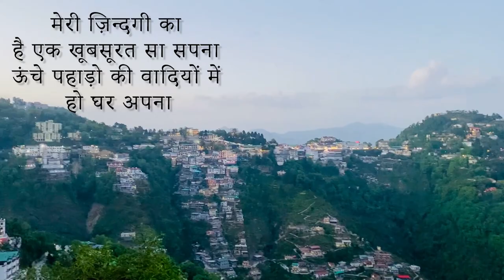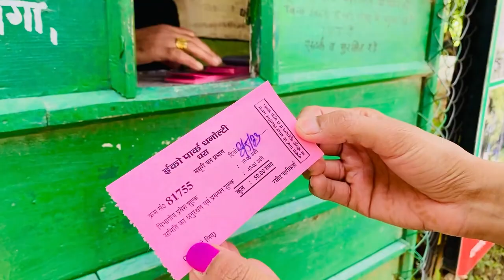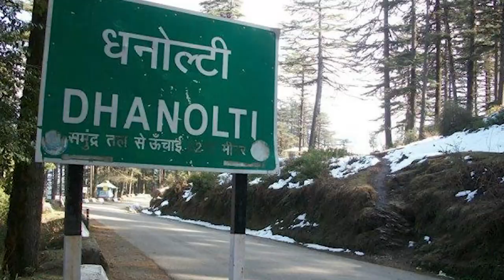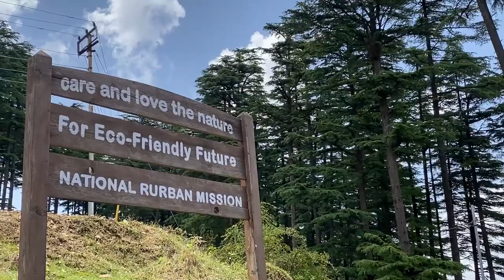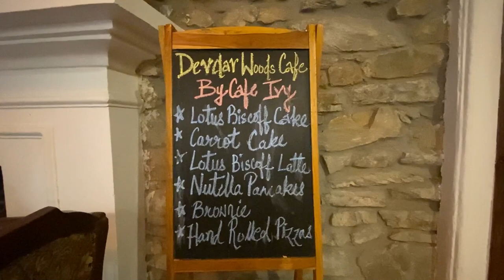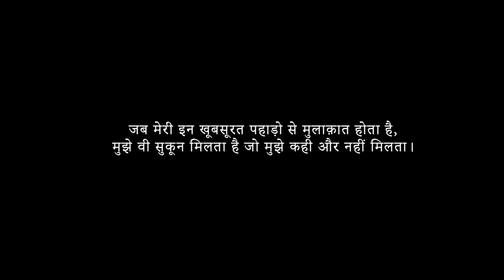Top 5 places to visit in Dhanaulti Uttrakhand|Best time to visit Dhanaulti|A Beautiful Hill Station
In this Video i have explored Dhanaulti which is a small hill station located in the state of Uttarakhand, India. It is situated at an elevation of approximately 2,250 meters (7,500 feet) above sea level and is known for its natural beauty and tranquility. Dhanaulti is located between the popular tourist destinations of Mussoorie and Chamba and offers breathtaking views of the surrounding Himalayan peaks.

The town of Dhanaulti is surrounded by dense forests of deodar, oak, and rhododendron trees, adding to its scenic charm. The cool and pleasant climate makes it an ideal destination for a peaceful getaway, especially during the summer months when the plains of India experience high temperatures.

Tourists visit Dhanaulti to enjoy its serene environment and engage in various outdoor activities. Here are  Some 6 Most popular attractions in and around Dhanaulti :

1. Eco Park: This park is a well-maintained picnic spot offering stunning views of the Himalayan ranges. It has beautiful gardens, walking trails, and adventure activities like flying fox and trekking.

2. Surkanda Devi Temple: Located near Dhanaulti, this ancient temple is dedicated to Goddess Durga and offers panoramic views of the Garhwal region.

3. Potato Farm: Dhanaulti is known for its potato farms, and visitors can explore these farms and learn about the local agriculture practices.

4. Adventure Activities: Dhanaulti offers various adventure activities like trekking, camping, and rappelling. The nearby areas provide opportunities for paragliding and horse riding.

5. Dashavatar Temple: Situated in the nearby village of Deogarh, this temple is famous for its 10th-century sculptures and intricate carvings.

Dhanaulti is relatively less crowded compared to Mussoorie, making it an excellent choice for those seeking a peaceful retreat in the lap of nature. The best time to visit Dhanaulti is during the summer months from March to June and the winter season from September to February when one can witness snowfall.Thanks!!